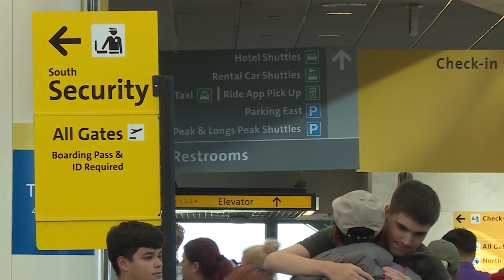Colorado lawmakers ask TSA for answers on long security wait times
Courtney Fromm is at Denver International Airport where Colorado lawmakers are joining the chorus of complaints about long lines at security checkpoints, sending a letter Monday about their concerns.